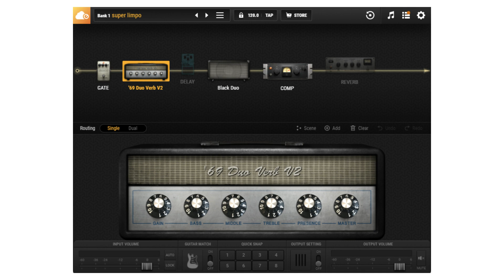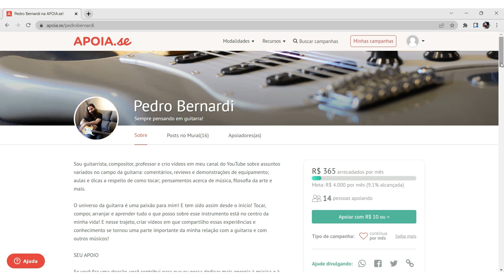Será que ele substitui TODOS os meus reverbs e delays?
O Spacegazer traz 8 tipos de efeitos de ambiência, dentre delays e reverbs. Alguns mais tradicionais, alguns combinados com efeitos de modulação e alguns mais extremos. Para quem quer explorar não só ambiências, mas também texturas, o Spacegazer pode ser uma ótima pedida!

0:00 - o que o Spacegazer faz?
2:33 - falando sobre os controles
3:00 - uns detalhes a mais
3:44 - como gravei os sons desse vídeo
3:53 - demonstrando o Spacegazer
6:59 - considerações finais

REVERBS e DELAYS para qualquer situação! | Spacegazer - Velouria FX